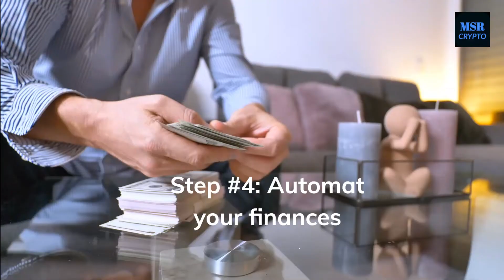How To Get Rich Overnight / 6 steps to get rich quickly / how make money online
How To Get Rich Overnight / 6 steps to get rich quickly rich millionaire how to make money online